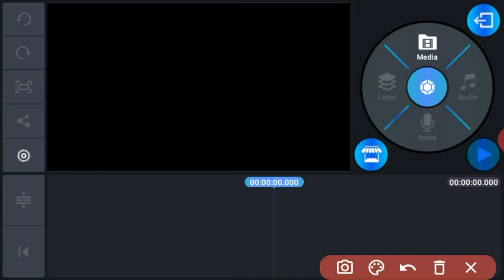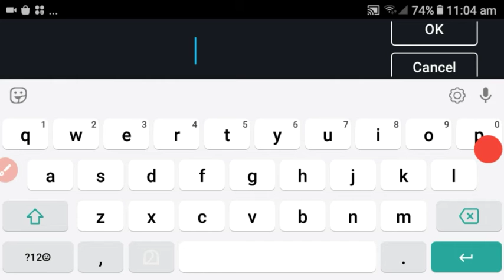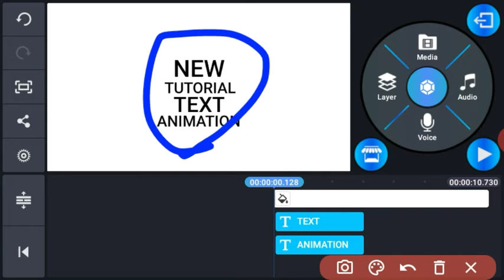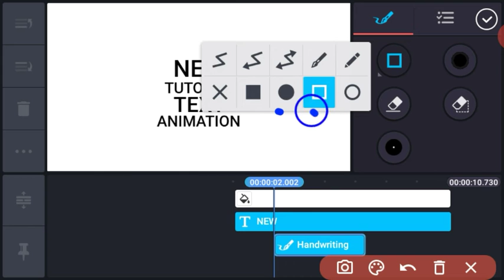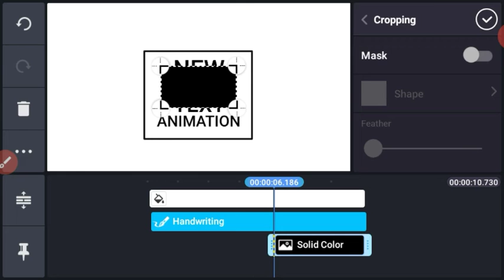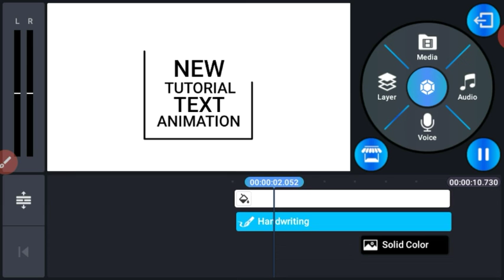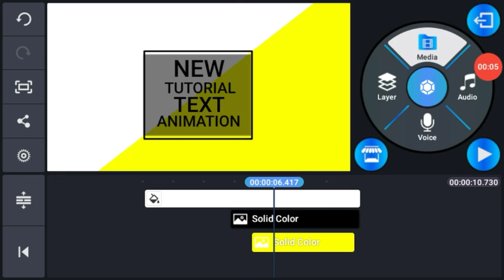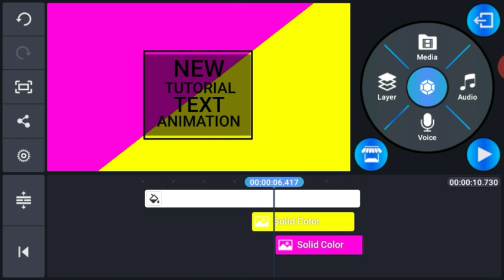NEW TUTORIAL / TEXT ANIMATION /KINEMASTER EDITING TRICK PART 2